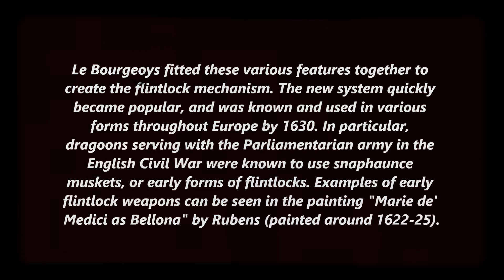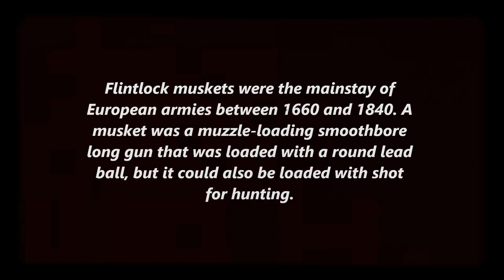--Great Guns--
Flintlock..